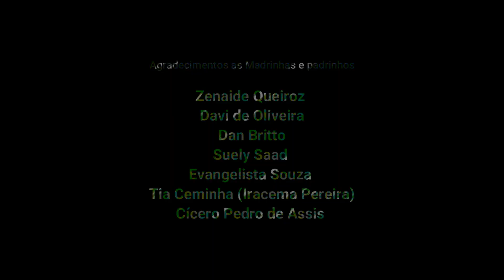#05 Ed. #150 Catarina (Zenaide Queiroz) - Alexandre Jazara